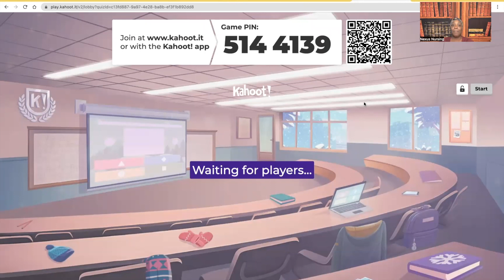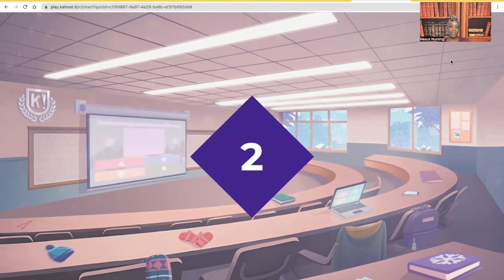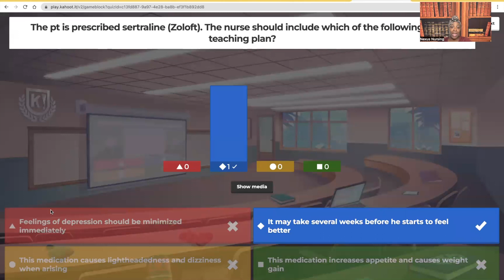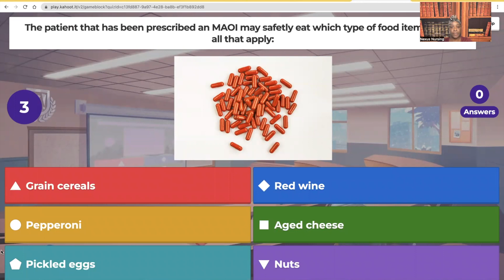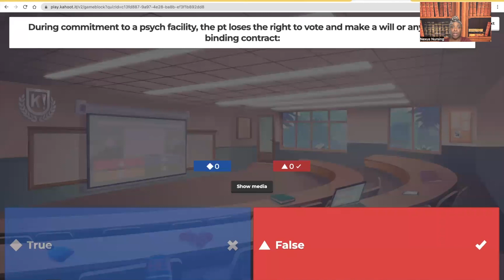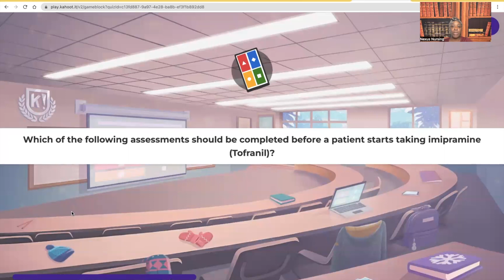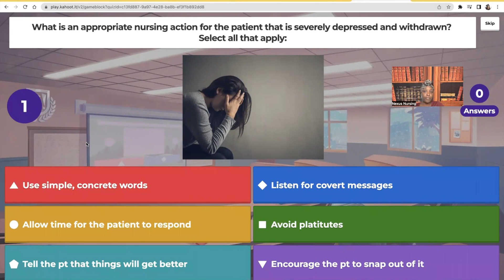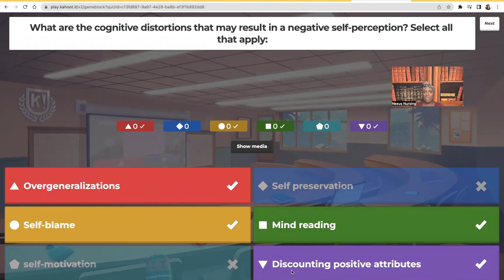Nursing Care for the patient with Depression- Kahoot!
In this video you will learn about depression, signs and symptoms of depression, antidepressant medications, and nursing interventions for depression. This is a great review for major nursing exams such as NCLEX, ATI nursing and HESI nursing.

Follow Nexus Nursing on TikTok, YouTube, and Instagram!!!